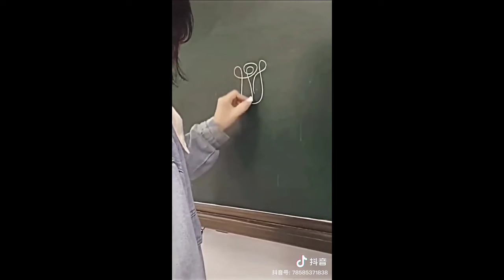Những Đứa Con Khai Sinh Từ Rạp Xiếc #1000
Rất vui vì được theo dõi từ các bạn.  AVideo chỉ target the target item.  Nếu có bất kỳ thắc mắc nào, hãy khiếu nại về bản quyền hình ảnh cũng như âm nhạc có trong video mong chủ sở hữu liên hệ trực tiếp thông qua bên thông tin, mình sẽ xử lý nhanh nhất có thể.  MÌNH CHÂN THÀNH CẢM ƠN TẤT CẢ CÁC BẠN Từ khóa tìm kiếm: video hài hước, video hài hước, ông hoàng quảng cáo, chiến thần giả trân trọng, Tik tok trung quốc thẩm với những video Hài Hước nhất trên tik tok Việt Nam, tiktok hài hước  cười đau bụng, Hài Trung Quốc cười vỡ bụng, Cười vỡ bụng, hài Trung Quốc, hài hước vui nhộn, Anh da đen, Anh da đen cùng bọn, Anh da vàng, Anh da vàng cùng bọn, tiktok những đám con của thần  biển, tik tok hài việt nam, Linh lan tv, linh lan tv, những con thất lạc của thần biển, những con đường lạc của hơn biên, tổng hợp những video giải trí từng ngày |  cười bể bụng, cười hở lợi